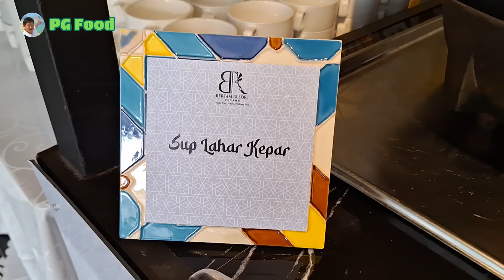Bufet Ramadan Pulau Pinang 2024 di Bertam Resort Penang: MAHRAJAN AL AT AM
Helo dari Bertam Resort Penang. Saya dan isteri berada di sini untuk melihat pratonton bufet Ramadannya. Ia diadakan di tepi kolam renang. Bufet ini bertemakan Bufet Ramadan Mahrajan Al At Am, Sajian Selera Bonda.

Tarikh & Masa
13 Mac hingga 9 April 2024, dari 6:30 petang hingga 10:00 malam

Harga
Dewasa: RM118+
Warga Emas: RM88+
Kanak-kanak: RM78+

Baucar Pembelian Awal
RM98 bersih seorang dewasa

Selain bufet, Bertam Resort turut membuat pakej penginapan untuk musim Ramadan.

Pakej 1: RM338+
2H1M, Bilik Superior, termasuk Sahur untuk 2 orang.

Pakej 2: RM528+
2H1M, Bilik Superior, termasuk bufet Sahur dan Ramadan untuk 2 orang.

Pakej Persidangan: RM108+ seorang
Penggunaan panggilan persidangan dan kemudahan, dan
Hidangan pagi dan petang, dan makan tengah hari ATAU bufet Ramadan
Minimum: 30 peserta